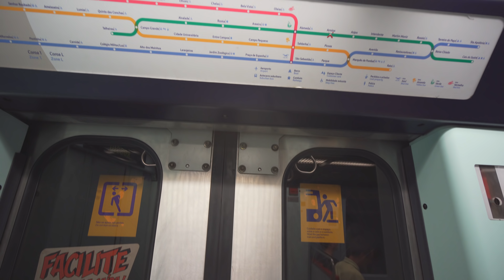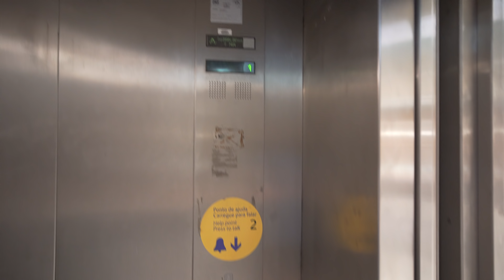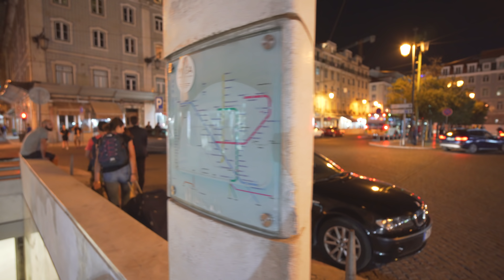Portugal, Lisbon, metro night ride from Martim Moniz to Rossio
ticket barrier 2:52 , 8:38

metro train 5:26

elevator 7:30

September 2018